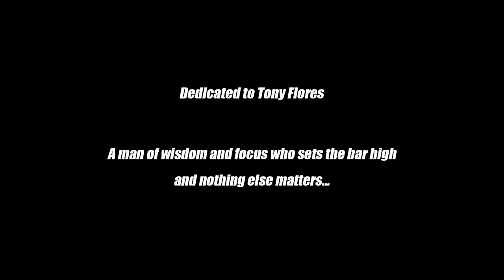Project Tony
Portrait drawing of Tony Flores